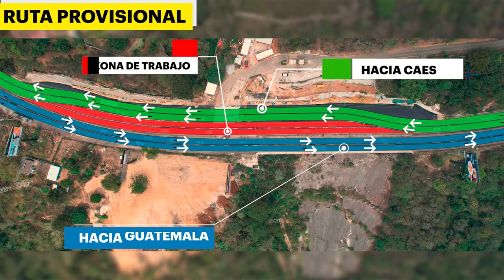Habilitación de carriles auxiliares en el Km. 11.5 Carr. a El Salvador, CA-1 Oriente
🚨¡ATENCIÓN Usuarios de Carr. a El Salvador!
Desde esta noche habilitaremos los dos carriles provisionales en Km. 11.5 con sentido de subida a Oriente; ya que a partir de mañana iniciaremos la construcción del primer puente en el lugar. ¡Tómalo en cuenta!